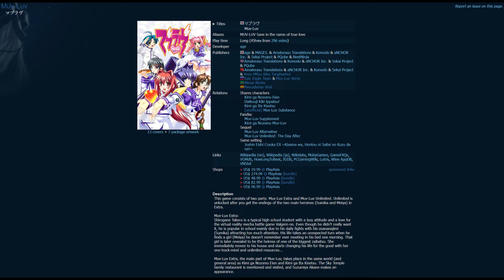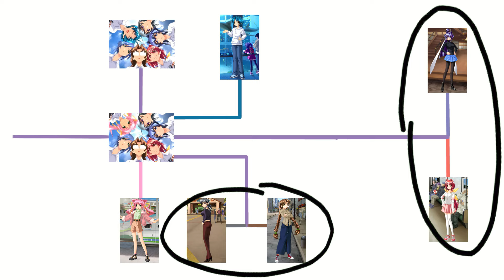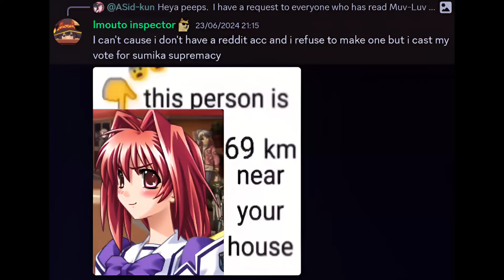Muv-Luv Extra | Degenerate Reviews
Lets talk about a controversial visual novel in the industry for the 6th VN Request.

Here's my discord server link, if any of you guys wanna join.

Timestamps
00:00 Introduction
00:33 Synopsis
01:00 Main Characters
05:46 Side Characters
06:23 Technical Stuff
07:45 Recorded Playtime
08:06 Story Structure
09:42 Story Discussion
10:58 Route Discussion
16:49 Route Recommendation
17:31 Opinions (Likes & Dislikes)
20:58 Best Girl Discussion (SPOILERS!)
24:54 "Fun" Stuff
25:51 A Message to the Community
27:37 Conclusion